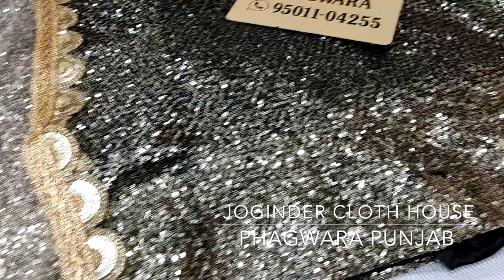Heavy Sequins Work Lehenga|Joginder Cloth House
Fabric Details:-
Top:-Silk
Bottom:-Silk
Dupatta:-Net